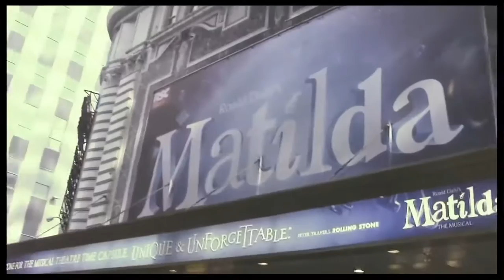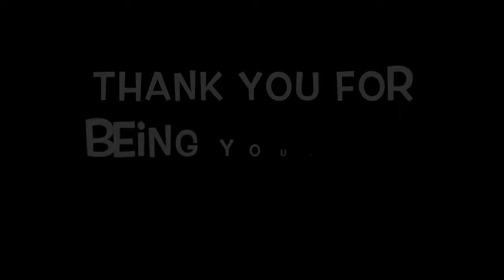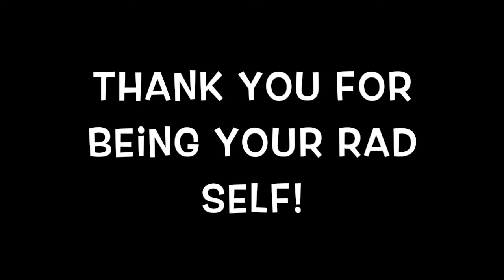A Look at "Looks Not Books": A Broadway.com Vlog Memoir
A fun montage of different iconic footage from Lesli Margherita's Broadway.com Vlog "Looks Not Books"

Made this as a gift for the Queen herself, even though she's seen this footage a million times over already, hopefully in a couple of years she'll stumble upon this again and have a good laugh.

Follow Lesli on Twitter: @QueenLesli
Follow me too while you're at it (: @klo143